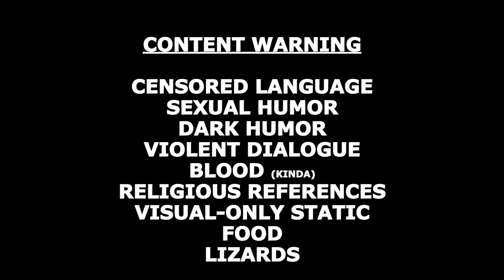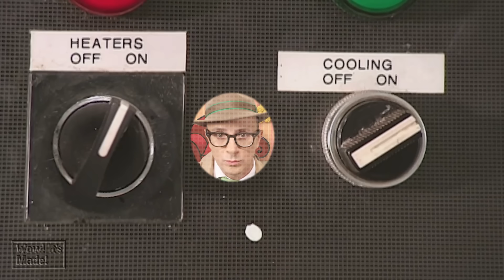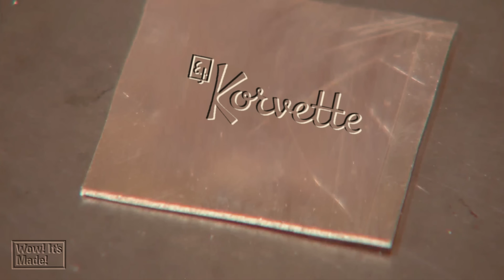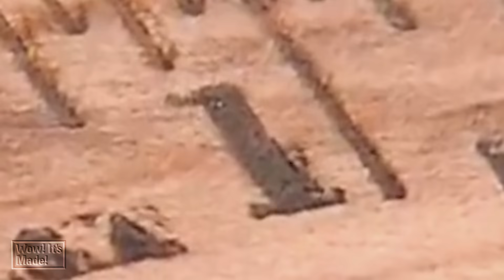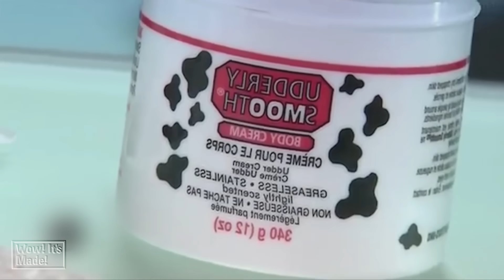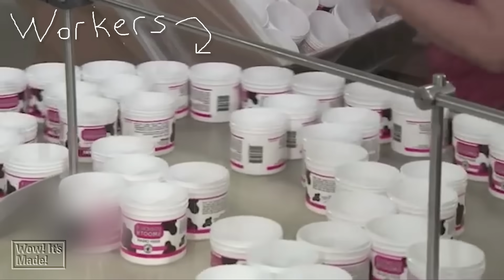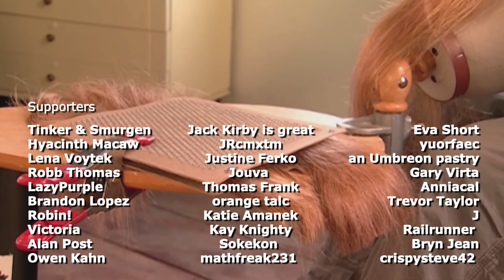{YTP} ~ Wow! It's Made!... Up! (WIM 5)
Beauty is in the single remaining eye of the beholder.

0:00 Intro
0:21 Lipstick
1:29 Deodorant
3:18 Mascara
4:12 Turquoise Jewelry
5:19 Fleece
6:35 Skin Cream
7:43 Wigs
8:26 Credits